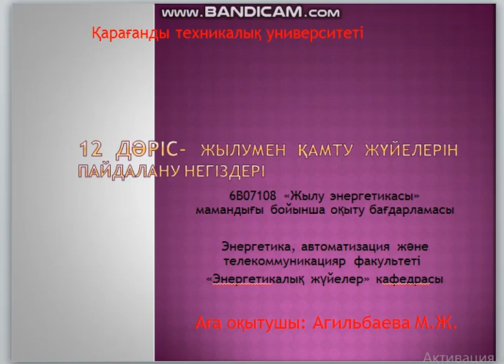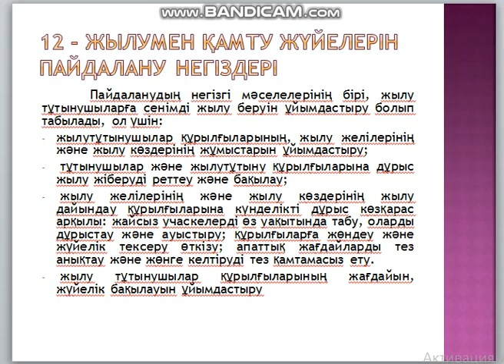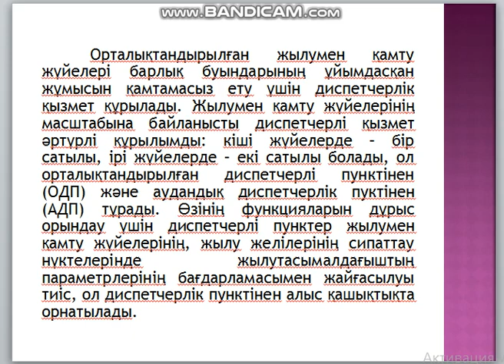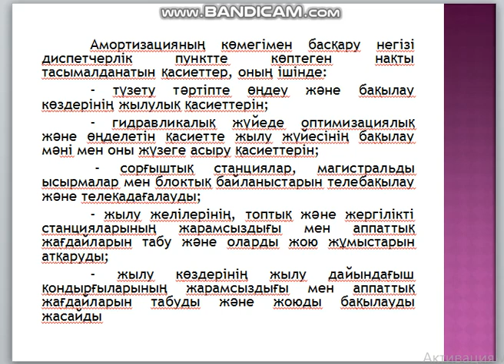Жылуландыру негіздері және жылуменжабдықтау 14дәріс бак жылуэнергетика Агильбаева М.Ж